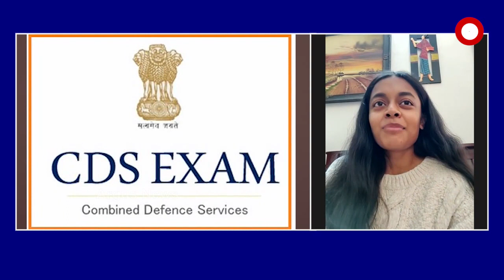ଆଦିତି ପରିଡାଙ୍କ ସହ ଆଲୋଚନା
ସିଡିଏସ୍‌ ପରୀକ୍ଷାରେ ବାଜି ମାରିଥିବା ଓଡିଆ ଝିଓ  ଆଦିତି ପରିଡାଙ୍କ ସହ ଆଲୋଚନା.

ArgusNews National CDS_EXAM  Watch all the current, latest and breaking news only on "ArgusNews.in" LIVE TV. The one-stop destination for LIVE news on politics, entertainment, sports, gadgets, and business.